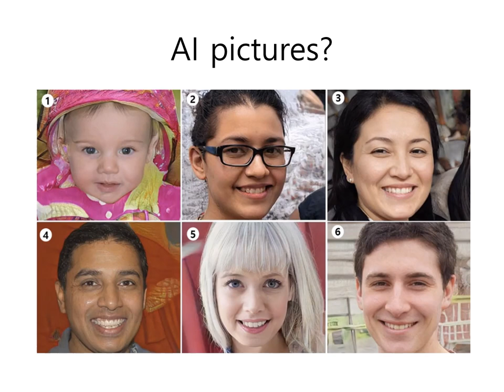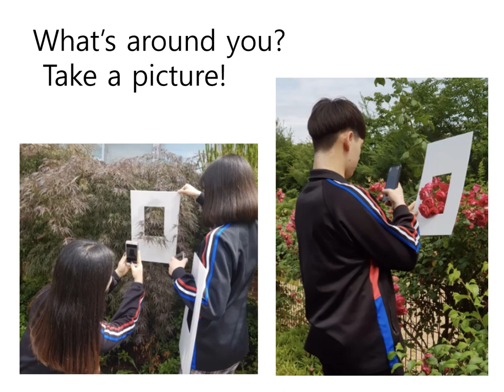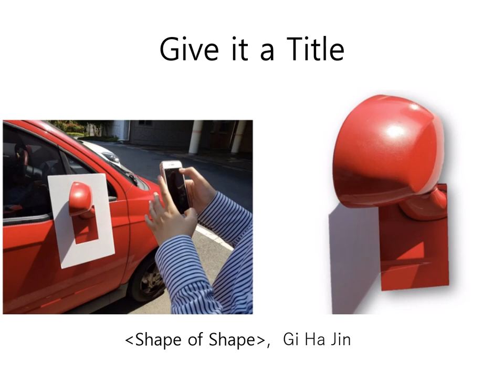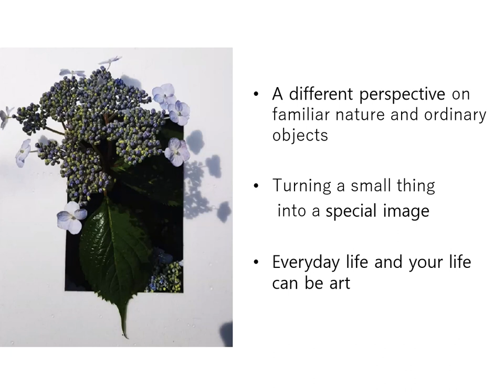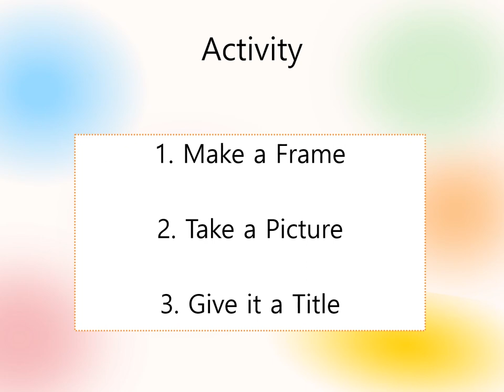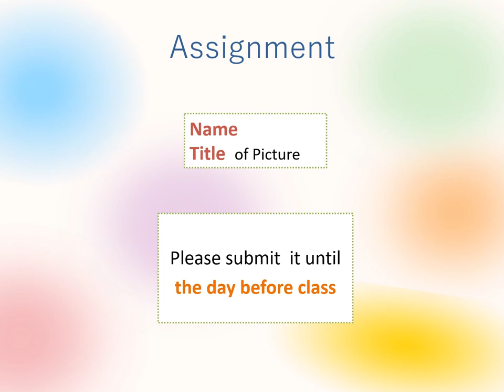محاضرة نظرية الرسم الأم 1